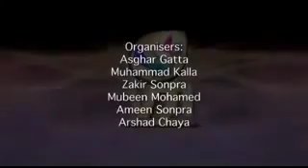Life of Muhammad (PBUH) Day 23 by Mufti Menk